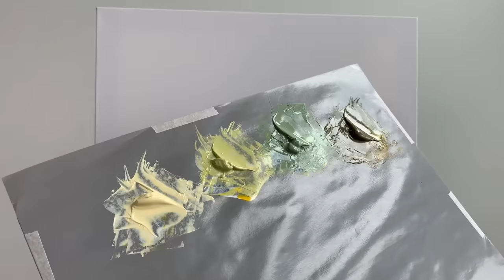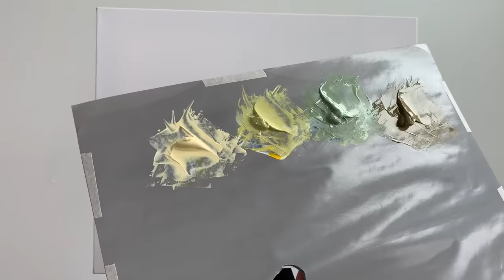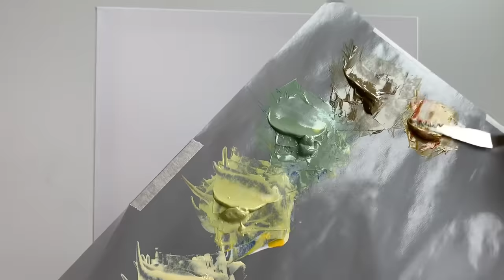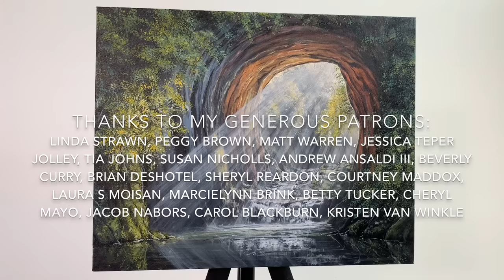Waterfall Cave STEP by STEP Acrylic Painting Tutorial (ColorByFeliks)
Welcome to ColorByFeliks! In this step by step waterfall cave acrylic painting tutorial  we will learn how to paint Nomizo Falls landscape scene. Happy to have you here! Click "show more" for painting materials...

➤If you would like to be first to know when I have released new full-length tutorials and masterclasses, be sure to sign up to the ColorByFeliks newsletter

➤All work ©ColorByFeliks, if you re-create any of my original designs and offer them for sale in a retail setting, including online, please give credit on the back of the canvas as: "Original design by ColorByFeliks Creating printed reproductions of my original design is not allowed and violates copyright terms.